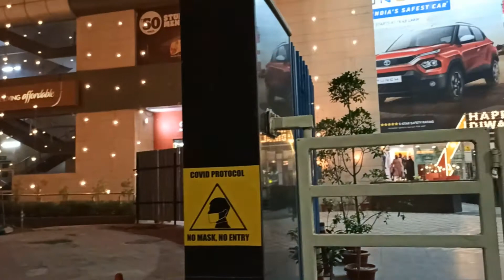চলুন ঘুরে আসি লখনৌ এর ফান মল